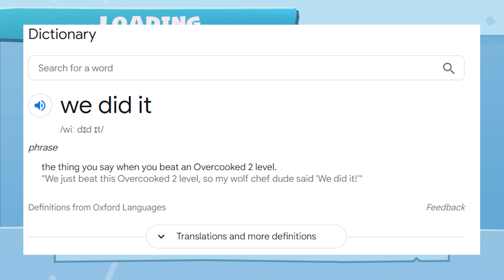Slightly Easier Levels, Thankfully - Overcooked 2 Episode 16 GMJ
Thankfully, none of the levels in this episode are as bad as the last one. I told you the last episode featured the worst level in the whole game. And that remains true because the next episode is exclusively spent on the last level. Spoiler alert.